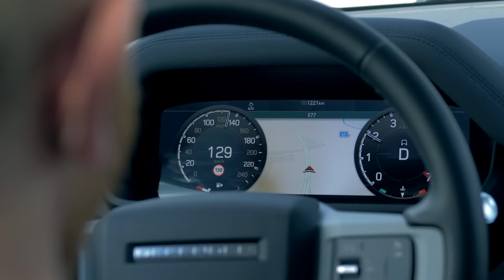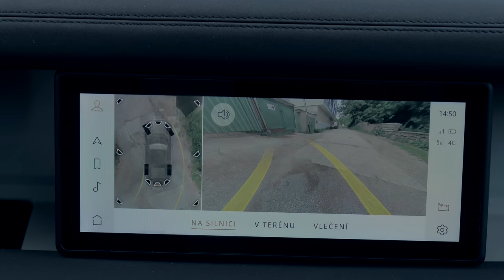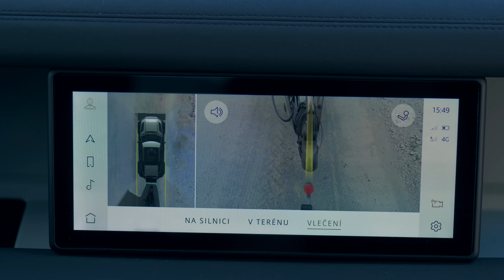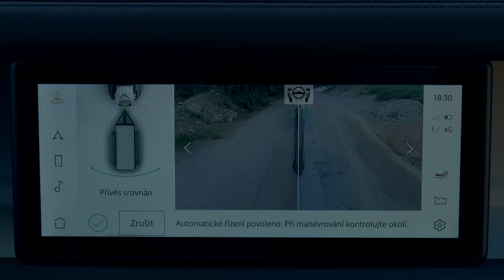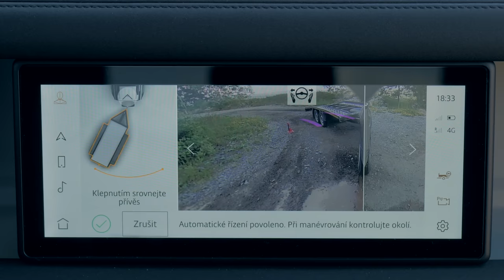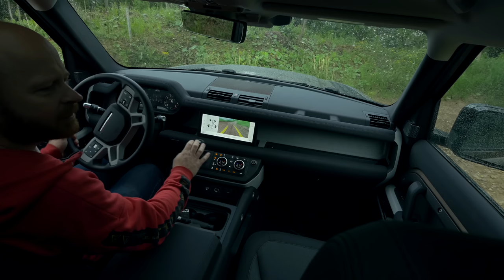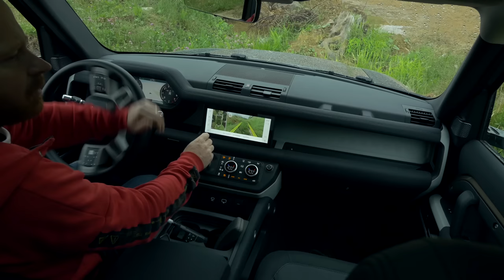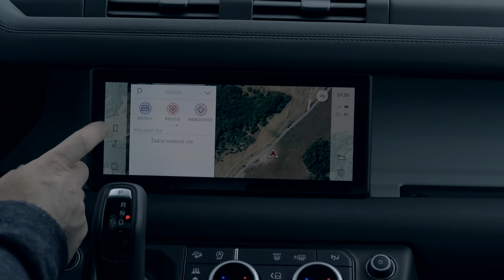Land Rover DEFENDER 2020 First Edition - ENG SUB - offroad test - GARÁŽ TV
Land Rover Defender dokazuje, že stačí robiť jeden a radšej vydarený model pre každé storočie. Pre to 21. je už offroad hotový a som hrdý, že ho vyrábajú na Slovensku. Pochopiteľne v tomto videu  sa nebudeme terénu vyhýbať.